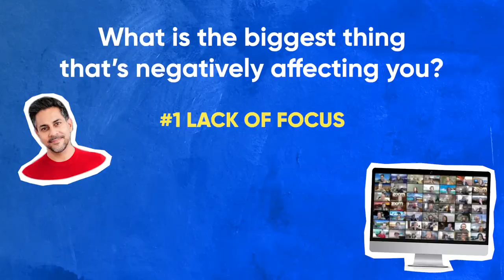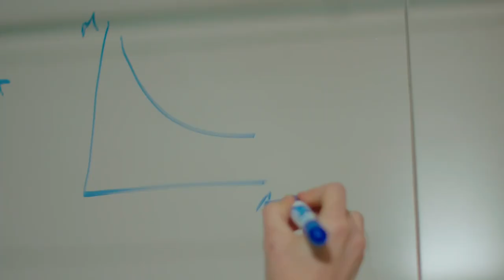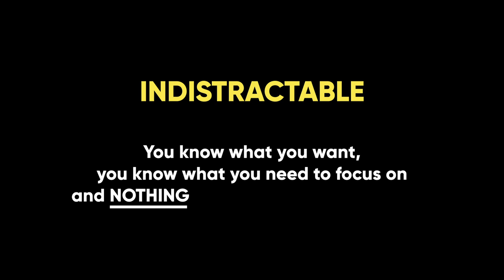How to finally stop procrastinating and become ‘Indistractable’ | Vishen Lakhiani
Ready to eliminate unwanted distractions and regain your focus? Check out Nir Eyal’s Masterclass now (for FREE)

What do you think is the number one obstacle that most people face?

After a poll we ran on thousands of Mindvalley members last year, we found out it’s the inability to stay focused, which was a problem since way before the lockdowns.

That’s why we’ve brought on the productivity expert Nir Eyal to teach you scientifically proven habit formation techniques that rapidly rewire you to become indistractable, including an ingenious 10-minute distraction breaker technique.

About Nir Eyal:

Nir Eyal is an international bestselling author and lecturer and one of the world’s leading experts in the field of focus and habit formation.

His journey into habit formation began at a low point in his life, when he was clinically obese and struggling to focus on his goals. What started as a personal mission then evolved into a series of bestselling books and a remarkable body of pioneering research in human behavior, backed by peer-reviewed studies in dozens of academic journals.

Nir’s work has been covered extensively in publications like Time, The Harvard Business Review, Inc., Psychology Today, and many more.

He has also been called “The Prophet of Habit-Forming Technology” by The M.I.T. Technology Review, in honor of his co-founding of various companies in this sector and his prolific work in helping companies build habit-forming products.

Nir’s goal with his first-ever Mindvalley Masterclass is to spread an increasingly urgent message: that by harnessing the right tools and mind shifts, anyone can achieve superhuman focus and productivity - and start achieving more than they ever thought possible.

About Vishen Lakhiani:

✅Vishen Lakhiani is the Founder of Mindvalley, an award-winning education movement with millions of students worldwide and growing fast. Through Mindvalley, Vishen has spent over 15 years reimagining the human experience -- to explore the science of helping humans reach their fullest potential.

✅As the hands-on C.E.O. of Mindvalley, Vishen has created Mindvalley Quests, A-Fest, and Mindvalley University, which help shape lives in the personal transformation field.

✅He has led Mindvalley to enter and train Fortune 500 companies, governments, and millions of people worldwide to live their most extraordinary lives. Vishen’s work in personal growth also extends to the public sector as a speaker and activist working to evolve the core systems that influence our lives - including education, work culture, politics, and wellbeing.

✅Vishen is also the New York Times Bestselling author of The Code of the Extraordinary Mind and The Buddha and The Badass, both of which reveal how to think like some of the greatest non-conformist minds of our era and create new rules for life AND work so you define success on your own terms.

About the Masterclass “4 Keys to Indistractable Focus”:

How distracted are you really? Ask yourself these five simple questions, and get instant clarity on your distraction patterns and how a lack of focus may be derailing you from your most important goals and growth.
The four keys to becoming Indistractable: Use this simple step-by-step process to break free from your distractions and unwanted habits and create a quantum leap in your productivity, happiness, and performance.
Where 90% of your distractions come from: Your no. 1 source of distractions isn’t your smartphone, chatty co-workers, or even your kids. Instead, it’s something much, much closer to home.
The 10-minute distraction breaker technique: Use this ingenious technique the next time you feel your attention wandering towards a distraction, and watch as your brain rapidly regains its focus, so you can do more of what really matters.
Tear up your to-do list: Discover why this common productivity technique may be destroying your focus and effectiveness, and replace it with a far superior ‘Time Box Calendar’ system that dramatically improves your personal life, your work, and your relationships.

📌 How to stop being overwhelmed and regain your power in life? Check out Nir Eyal’s FREE Masterclass on indestructible focus